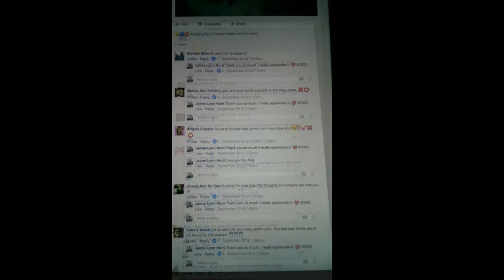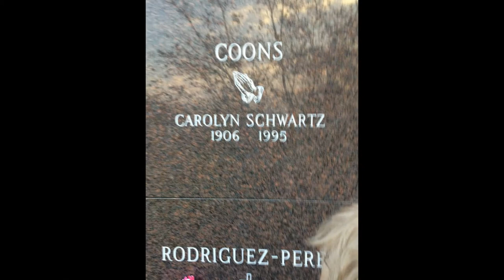LAST DAYS AT SHADY OAKS 2016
Pictures from my phone.